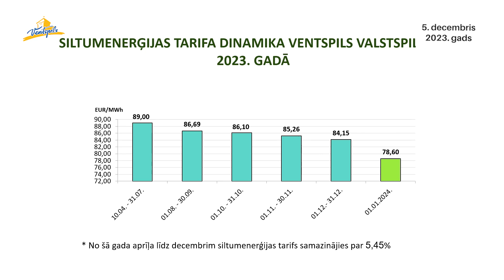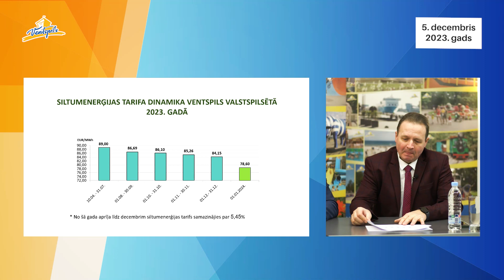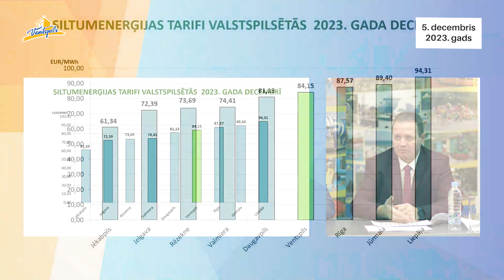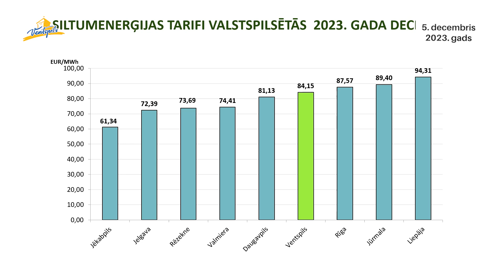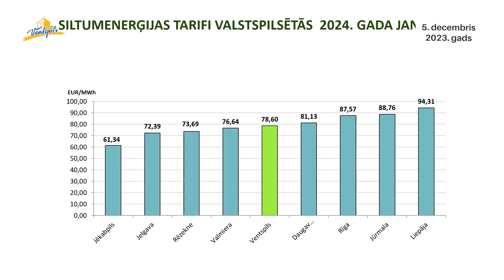J.Vītoliņš un A.Uzaris par siltumenerģijas tarifu - 05.12.2023.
05.decembrī norisinājās Ventspils valstspilsētas pašvaldības domes iknedēļas preses konference, kurā Domes priekšsēdētājs Jānis Vītoliņš un PSIA "Ventspils siltums" valdes priekšsēdētājs Arnis Uzaris skaidroja siltumenerģijas tarifu Ventspilī - dinamika un salīdzinājums ar citām valstspilsētām.